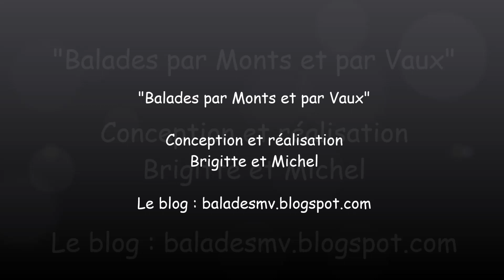Mirepoix Fêtes médiévales 2019